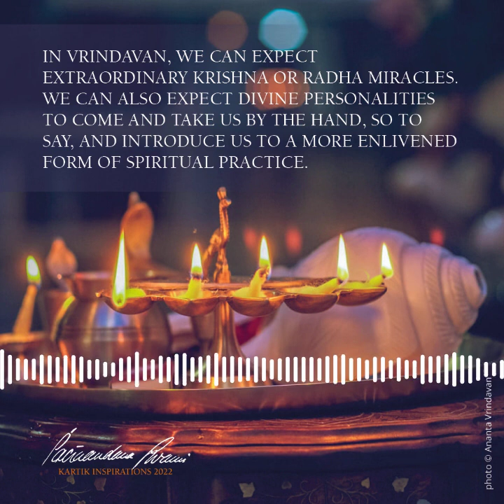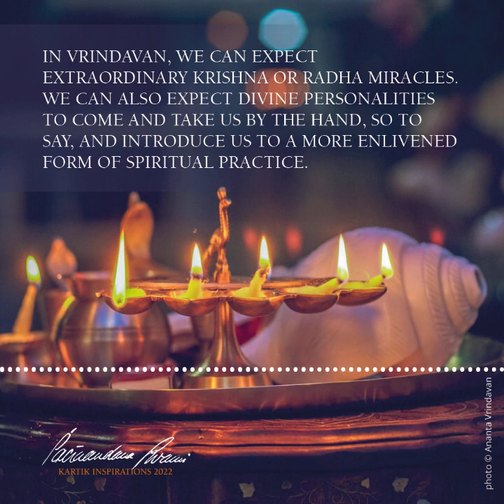Findings Radha's Anklet - Kartik Inspirations 8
Finding Radha’s Anklet

Today’s miracle is about Dukhi Krishna Das, and is a story forever engraved in the history of the Gaudiya.

“In Vrindavan, we can expect extraordinary Krishna or Radha miracles. We can also expect divine personalities to come and take us by the hand, so to say, and introduce us to a more enlivened form of spiritual practice.”

FINDING RADHA'S ANKLET

Welcome to today's Kartik Inspirations! Today we will study another miracle, which I personally find very, very inspiring. Once there was a devotee named Dukhi Krishna Das, whose regular service was to sweep the Sevakunj. One morning, something amazing happened. I will read this to you because it's forever engraved in the history of the Gaudiya.

One moonlit night Krishna and the gopis were absorbed in singing and dancing in beautiful Sevakunj. At one point, as the dancing pace increased, a golden ankle bracelet named Manjughosha, decorated with beautiful sapphires, slipped off Srimati Radharani's left foot and fell on the dancing arena, unnoticed by anyone. Early the following day, Krishna, the gopis, and
everyone left for their homes.

When Dukhi Krishna das arrived for his service and reached the kunj, he noticed jasmine creepers and other flowers were lying scattered everywhere. He also saw parrots, cuckoos, and black bees singing morning songs with more enthusiasm than they usually did. As he was cleaning, he suddenly saw a glittering object under a pomegranate tree, lighting up the grove with its
radiance. When he came closer, he was surprised to see an anklet elaborately decorated with sapphires emanating an otherworldly shine and fragrance. It was sticking out of the ground, so he very carefully unearthed it.

Now Radha told Lalita that morning, "I miss my anklet. Do you know where it is?" Lalita said, "No, but I will go and search for it at the place where we danced the rasa dance with Krishna."

When Lalita came to Sevakunj, she was disguised as an ordinary village girl. She approached Dukhi Krishna, introduced herself as Radha Dasi, and said, "Have you found a golden ankle bell?"

Dukhi Krishna said, "Who are you? Who is asking?" He wouldn't give the ankle bell away until Lalita finally revealed her divine form. She said, "You are very fortunate. I will take you to Srimati Radharani, and She will give you some special mercy."

So yes, Dukhi Krishna crossed over the bridge and came before Radha, who did two things. She said, "My dear Dukhi Krishna, your name will be changed from today. No more Dukhi (Dukhi means suffering). You will be Shyamananda, the one who gives pleasure to my Shyam, and I will give you also a special tilak."  She pressed the anklet on Shyamananda's forehead, making a tilak.
Then She said, "And before you leave, I will give you a very special deity called Shyam-mohan."

This is what happened. Shyamananda took a deity of Krishna from the divine spiritual world back into this world and started to worship it. This deity can still be seen today in the Shyamasundara temple off one street of Loi Bazar.

Srimati Radharani also gave one blessing; She said, "Whoever has darshan of this deity, even once, with devotion, shall obtain prema-bhakti and go to the rarely attained divine abode of Sri Krishna. They will never be born again! Misfortunes, poverty, and all kinds of inauspiciousness shall not
enter the home of such a person."

Yes, in Vrindavan, we can expect such Krishna or Radha miracles. We can also expect divine personalities to come and take us by the hand, so to say, and introduce us to a more enlivened form of spiritual practice.

Wishing you all the best, and see you for the next Kartik Inspiration!